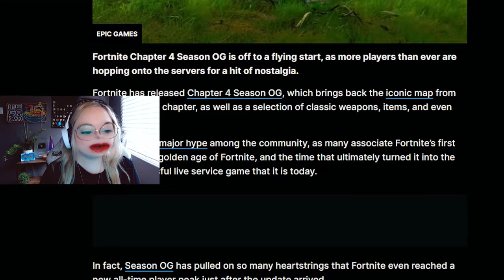Trying OG Fortnite for the FIRST TIME...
OG FORTNITE IS SO SILLY AND FUN I LOVE IT!

I have lots more funny Fortnite videos on my channel 🥰 Use code LittleSnail